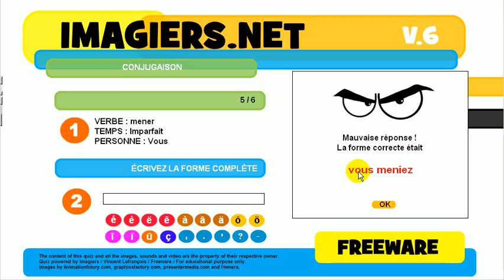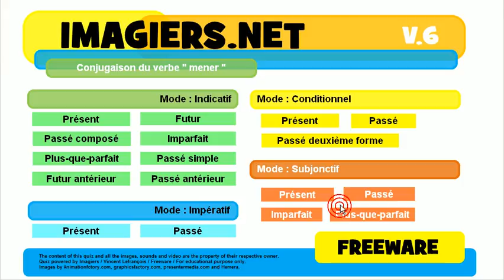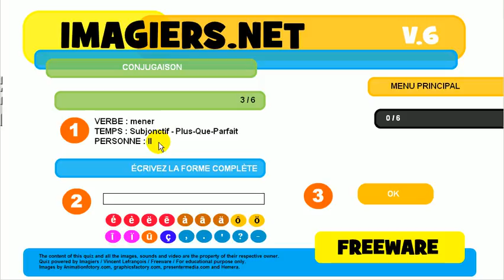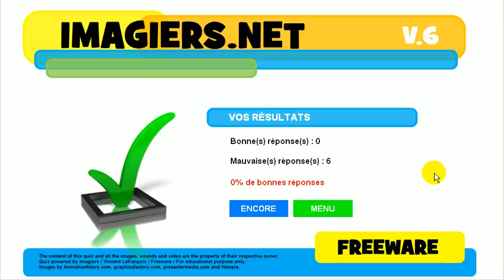Nauka francuskiego # Koniugacja # Czasownik = mener